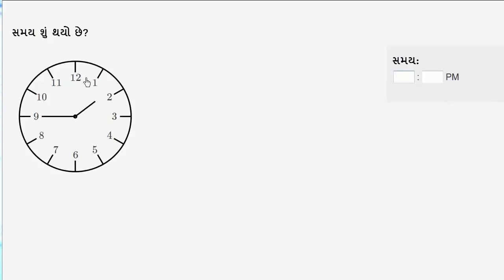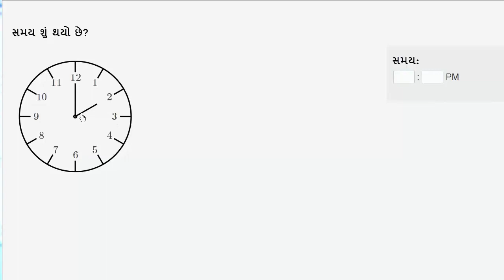ધોરણ : 4 વિષય: ગણિત પ્રકરણ : 4 - ટીક- ટીક- ટીક (સમય કહેવો અંકવાળી ઘડિયાળ)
ધોરણ : 4
વિષય: ગણિત
પ્રકરણ : 4 - ટીક- ટીક- ટીક (સમય કહેવો અંકવાળી ઘડિયાળ)

E-Learning Solutions, એ શિક્ષણના ક્ષેત્રમાં Technology અને નવીન અભિગમ સાથે પરિવર્તન લાવવા કાર્યરત છે. આજના ટેક્નોલોજીના યુગમાં YouTubeના Digital Platformના માધ્યમથી શિક્ષણની દિશામાં એક નવી પહેલ છે. આજના ઇન્ટરનેટ અને ડિજીટલ ક્રાંતિના યુગમાં ડિજીટલ પ્લેટફોર્મ દરેક વિદ્યાર્થી સુધી શિક્ષણ અને શૈક્ષણિક સંસાધનોને સરળતા અને સહેલાઇથી ઉપલબ્ધ કરાવતું એક માધ્યમ છે.

સૌજન્ય: ખાન એકેડમી

E- Learning Solutions